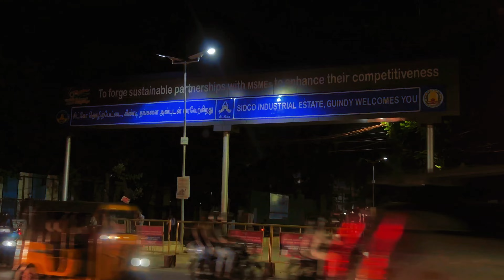🇮🇳 4k Chennai Night Ride in 2024 | Around Guindy 😍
✅Join me for a nighttime drive from Guindy to Velachery in Chennai! In this relaxing journey, we'll explore the vibrant streets and bustling areas of these iconic neighborhoods under the enchanting glow of the city lights. Experience the tranquil atmosphere and discover the hidden gems along the way as we navigate the well-lit roads.

✅Driving from Guindy to Velachery at night is generally safe, especially if you follow basic precautions. Stick to main roads, ensure your vehicle is in good condition, and stay aware of your surroundings. The roads are usually less congested at night, making for a smoother and more enjoyable ride.

Sit back, relax, and let's embark on this picturesque adventure together!

⚠️Please refrain from copying, reproducing, or distributing any of the content.